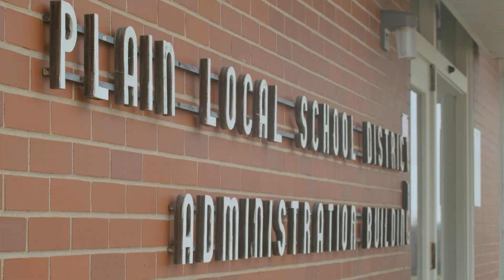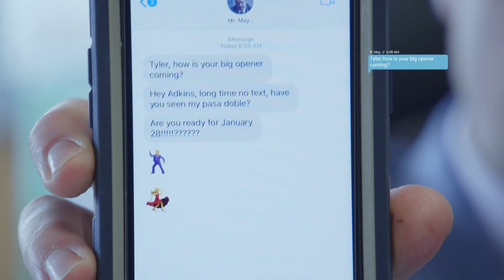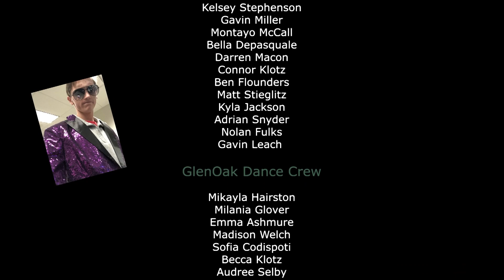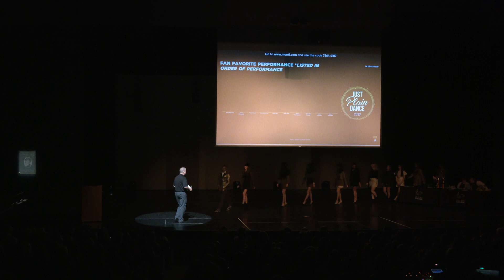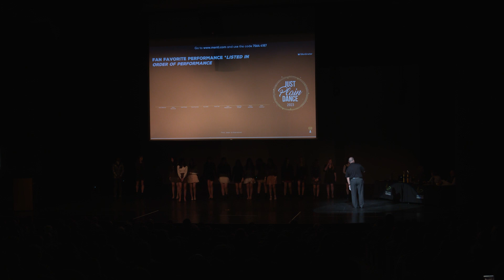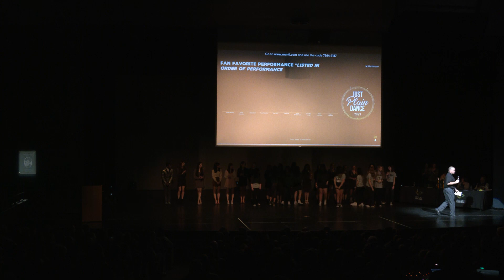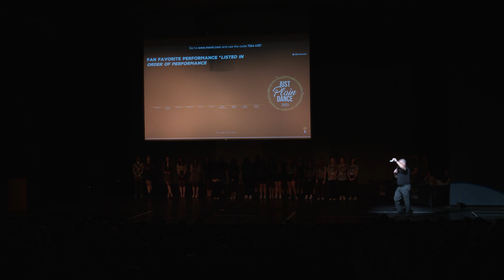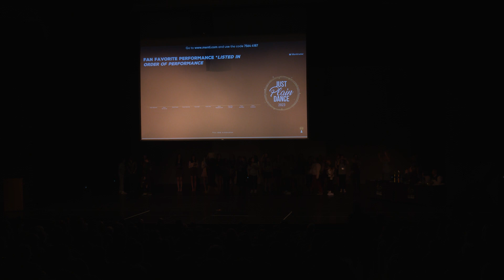Just Plain Dance 22 23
Enjoy the Just Plain Dance event which took place on January 28, 2023!  Go Eagles!